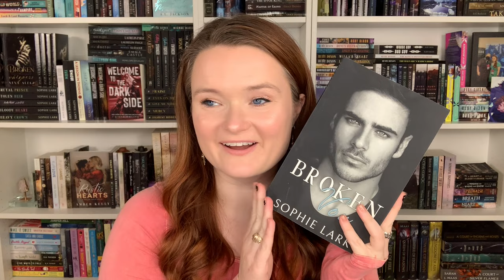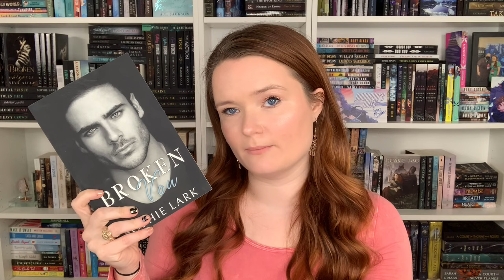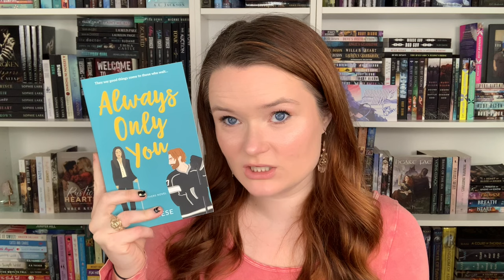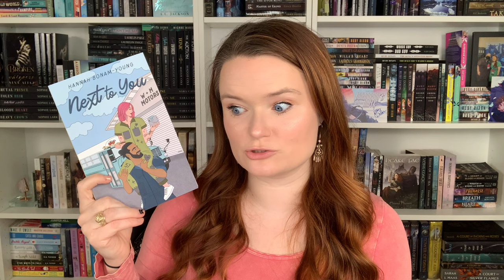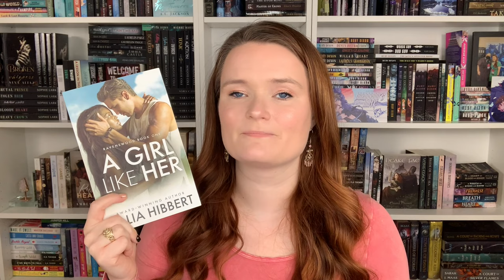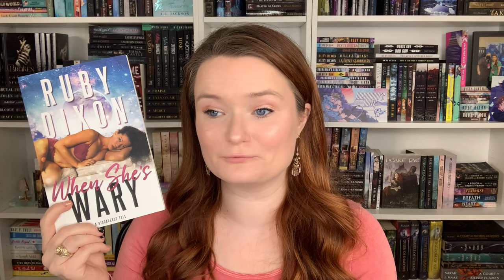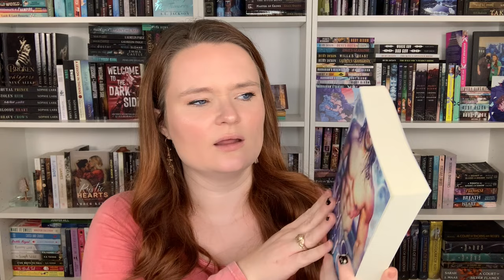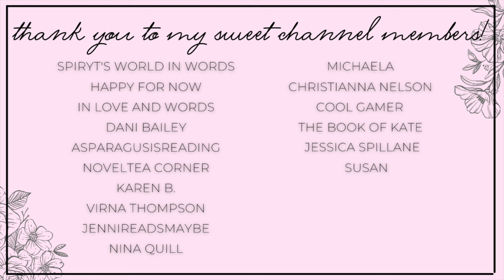grumpy - sunshine romance recommendations 💛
Hi yall!!❤️Here we have some grumpy (heroine) - sunshine (hero) romance recs!
Be sure to leave your recs below!!

✨BOOKS MENTIONED✨
Broken Vow
Always Only You
Next to You
Teach Me
A Girl Like Her
Wrapped Up In You
Stocking Stuffers
Blood Moon
When She's Wary
Using Fejo

✨VIDEOS MENTIONED✨

✨BOOKTUBERS MENTIONED✨

xoxo Ava💕